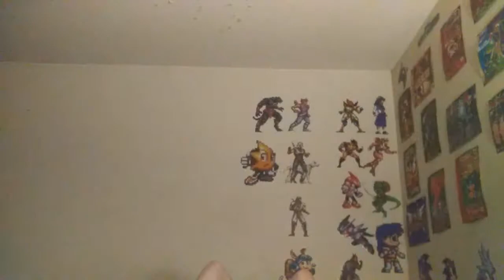Cleveland Browns Vs. LA Rams Reaction (Week 3)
My reaction of the Cleveland Browns vs Los Angeles Rams Sunday Night Football on NBC